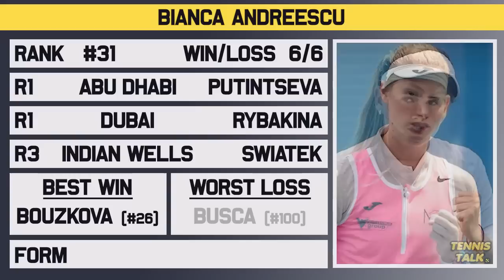Raducanu vs Andreescu | WTA Miami Open 2023 | Tennis Talk Match Preview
Emma Raducanu will take on Bianca in a blockbuster first round clash at the Miami Open for 2023. Both are coming off loses to world number one Iga Swiatek last week at Indian Wells with the winner facing Maria Sakkari in the second round. Who will win this insane first round match?

0:00 | Intro
0:09 | Emma Raducanu
0:40 | Bianca Andreescu
1:16 | Head to Head
1:26 | Keys to the Match
1:52 | Prediction